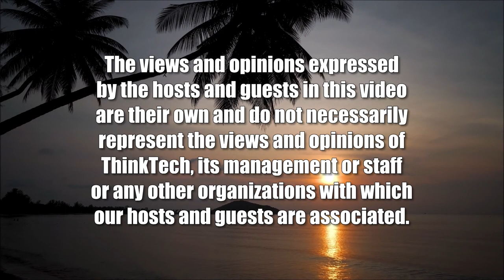SCOTUS Blocks EPA to Control Carbon (American Issues Take One)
EPA and Other Agencies Need Congress' OK.  The hosts for this show are Tim Apicella and Jay Fidell.  The guests are Cynthia Lee Sinclair and Winston Welch.

The SCOTUS ruling last week put a new restriction on the  EPA's ability to regulate carbon emissions from industry. Essentially, before the EPA can take steps to set limits of carbon pollution, Congress must pass a law to authorize the EPA with those powers. As Congress is in a state of constant gridlock, once again serious attempts to address global warming are put on hold. Further implications apply to other federal agencies that may now have to ask Congress permission to carry out its responsibilities. The panel explores this newly created dilemma and impact to the government's ability to conduct its mission.